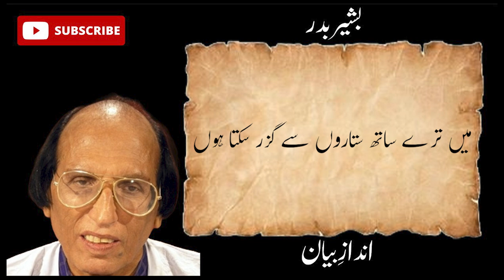Sar se pa tak wo gulabon ka shajar lagta hai | BASHIR BADR